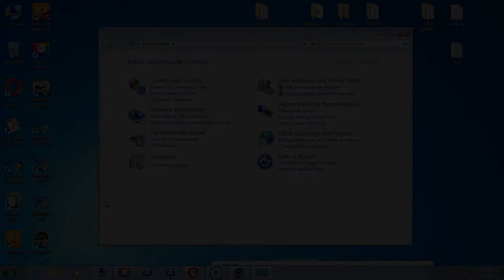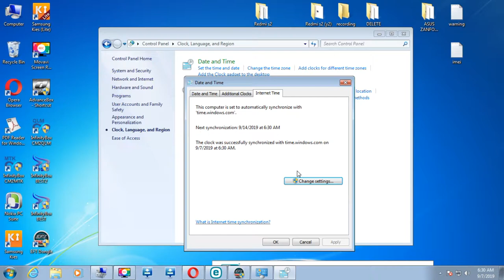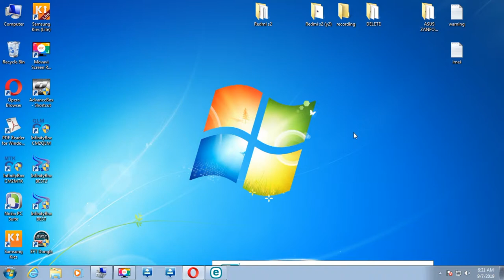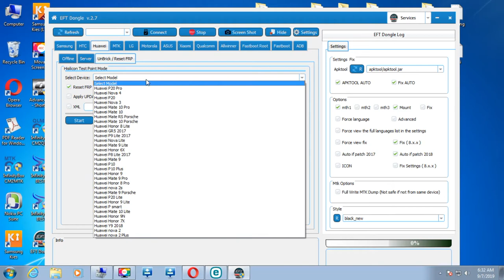Ensure from your pc date, time and using the latest version_ EFT Dongle _ Error FIX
Ensure from your pc date, time and using the latest version _ Error FIX
How to Fix Wrong Date & Time Issues in Windows PC Solution
How to Fix the Internet Time on My Computer Clock
SP MOBILE TECHNICIAN
Warning
This content is intended to be used for informational and educational purposes only.You are using these video direction and its content at your own risk.You are performing this repair at your own risk